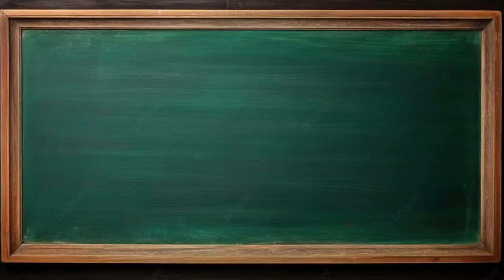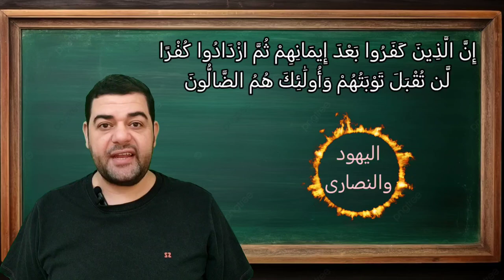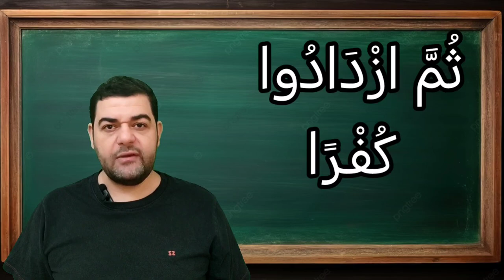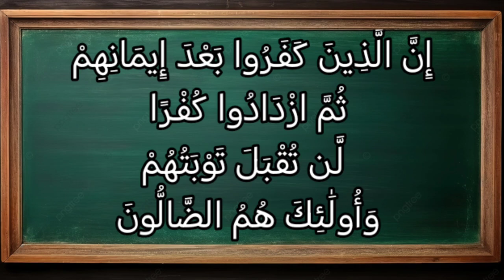تفسير سورة آل عمران ٩٠: إن الذين كفروا بعد إيمانهم ثم ازدادوا كفرا لن تقبل توبتهم وأولئك هم الضالون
إِنَّ ٱلَّذِينَ كَفَرُواْ بَعْدَ إِيمَٰنِهِمْ ثُمَّ ٱزْدَادُواْ كُفْرًا لَّن تُقْبَلَ تَوْبَتُهُمْ وَأُوْلَٰٓئِكَ هُمُ ٱلضَّآلُّونَ

التفسير الميسر : إن الذين كفروا بعد إيمانهم واستمروا على الكفر إلى الممات لن تُقبل لهم توبة عند حضور الموت، وأولئك هم الذين ضلُّوا السبيل، فأخطَؤُوا منهجه.